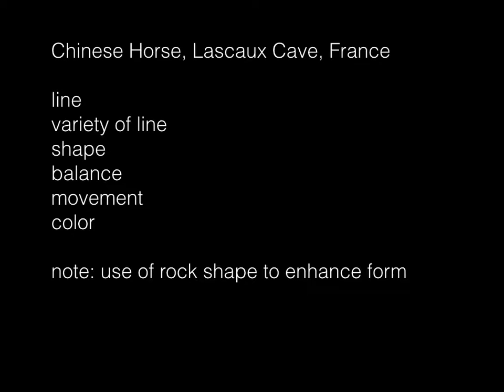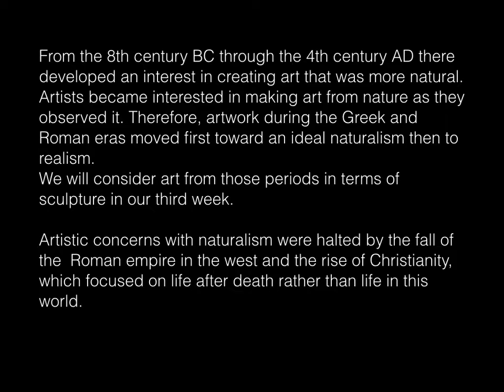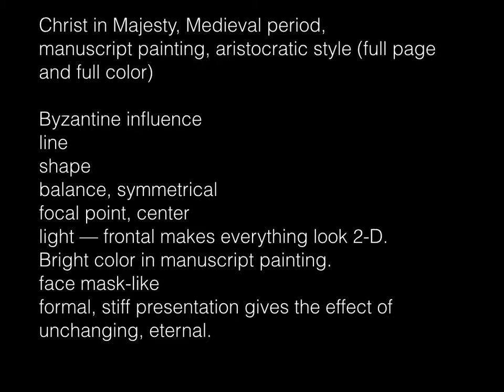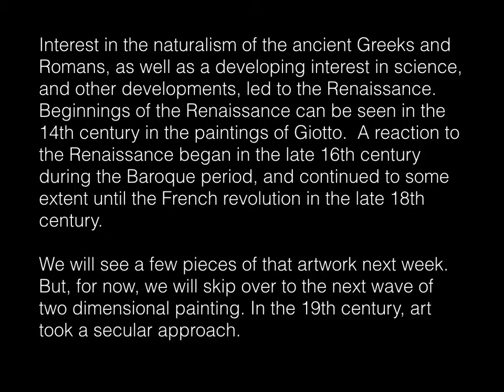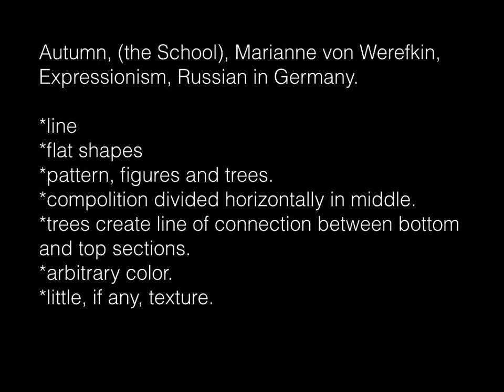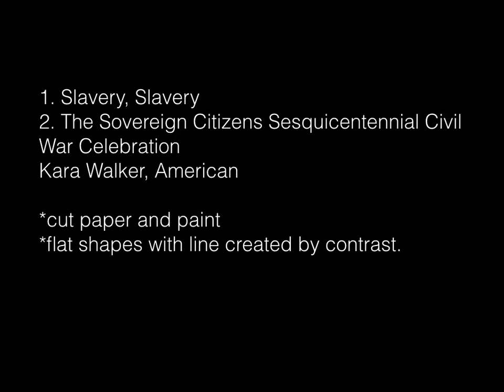2 D Painting presentation, qt